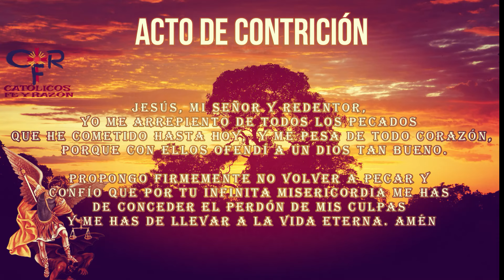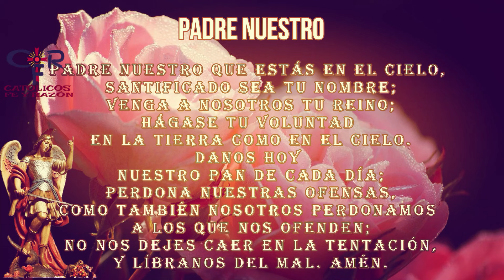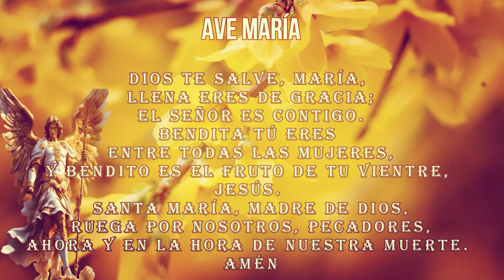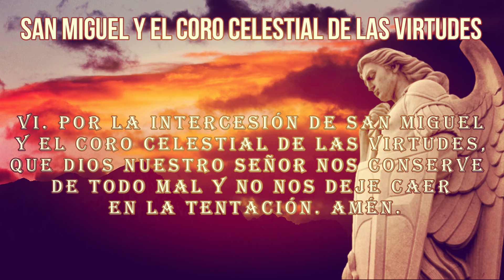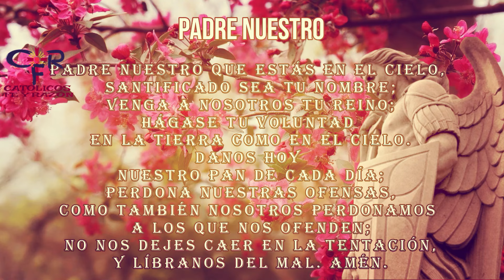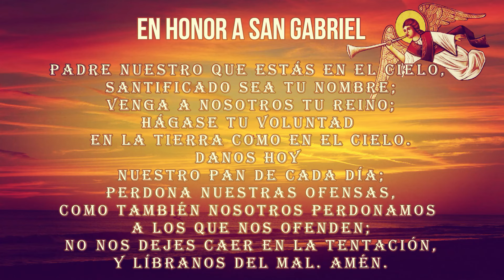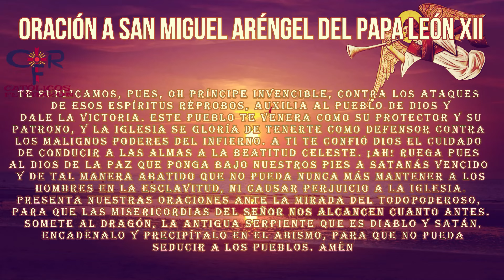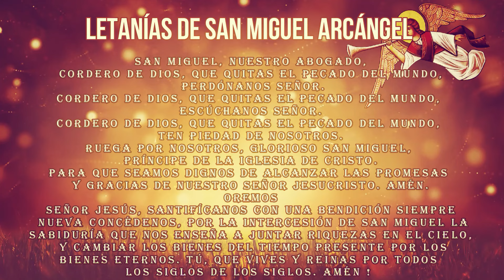ROSARIO A SAN MIGUEL ARCÁNGEL, 11 de noviembre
¿Qué encontrar?

¿Quiénes somos?